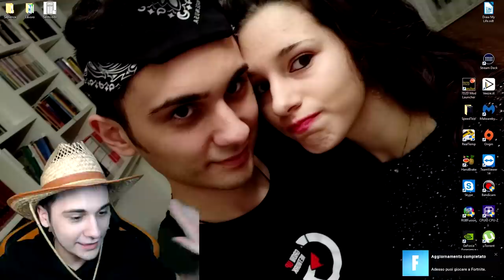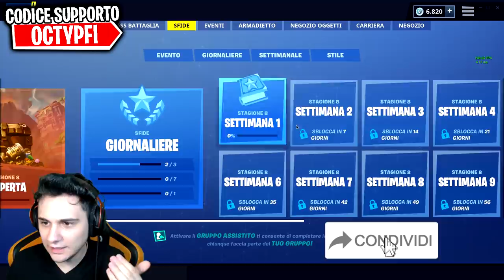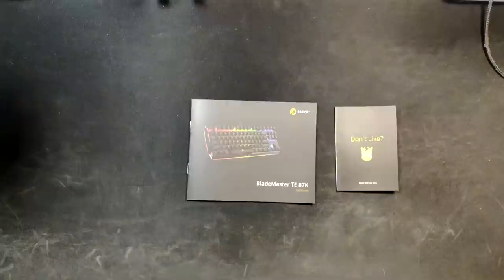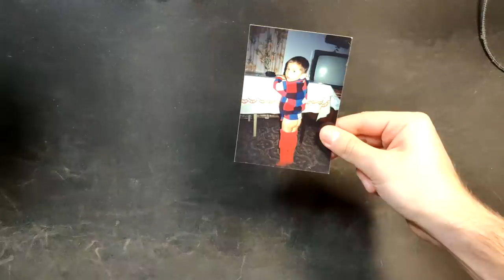NON POTEVO GIOCARE la SEASON 8 di FORTNITE PERCHÈ... *SFIGA*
Non potevo proprio giocare alla stagione 8 di fortnite perchè il modem non ha funzionato TUTTO il giorno. Che SFIGA!
E a voi come pare questa season 8 di Fortnite?

⭐GRAZIE MILLE A QUEI 22Mila di voi che mi supportano come creatore col codice OCTYPFI⭐ Arriviamo insieme a 50Mila che mi taglio una gamba!!!

Quando shoppate col mio codice mandatemi le foto su Telegram/Instagram (di cui trovate i link sotto e vi reposto nelle stories) SIETE DEI GRANDI AMICI MIEI!

Microfono che uso ora🔗
Microfono Economico🔗